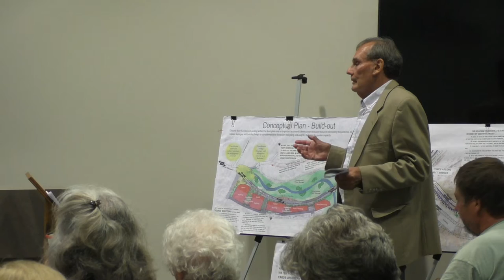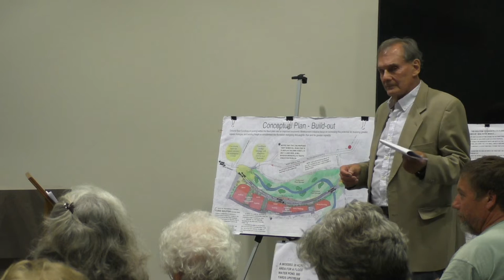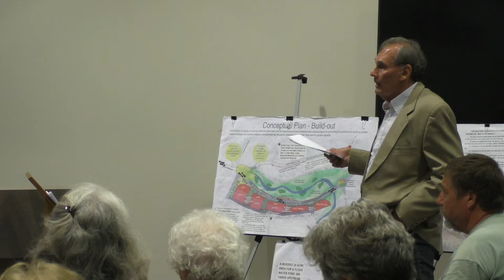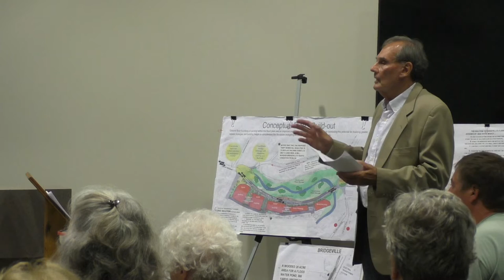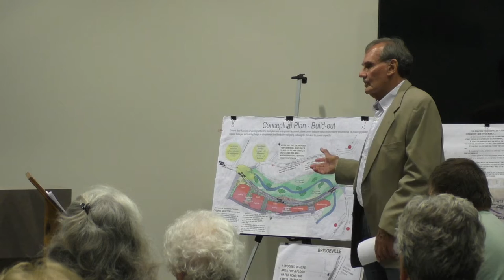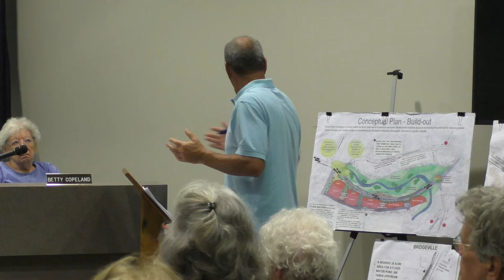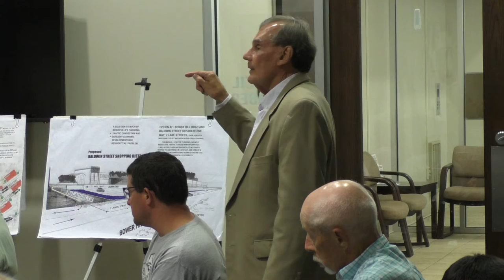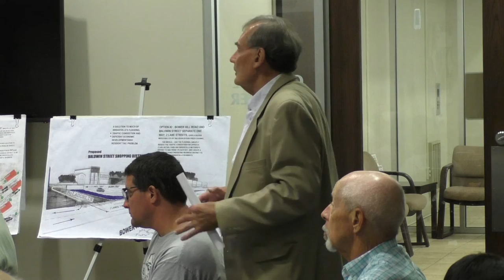Bridgeville Borough Council: Oct. 8, 2018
Full video of Bridgeville Borough Council's Oct. 8 meeting.